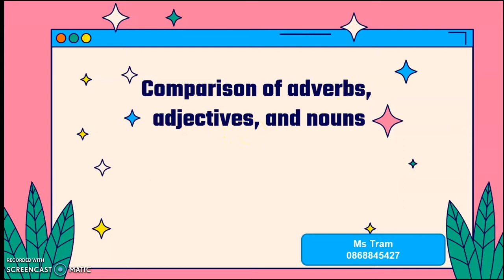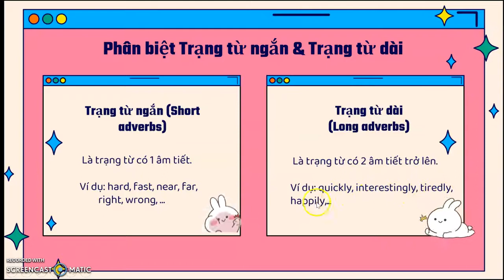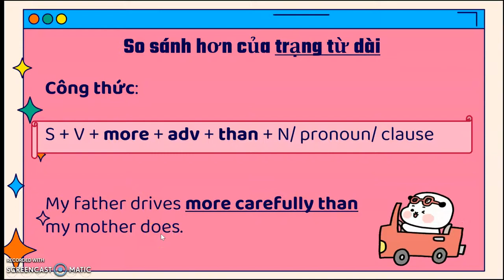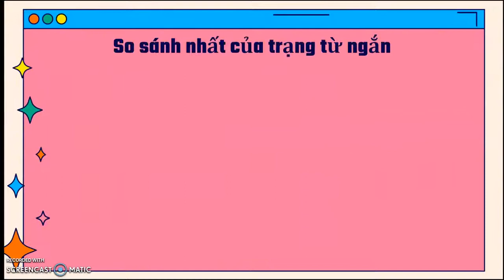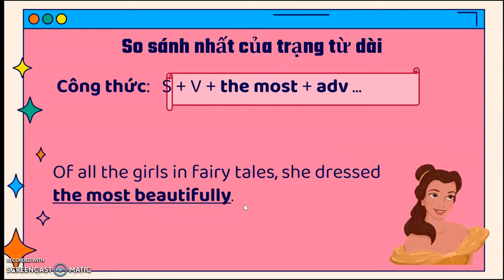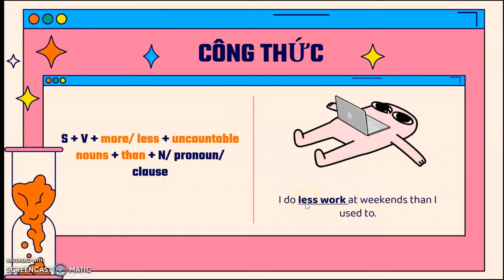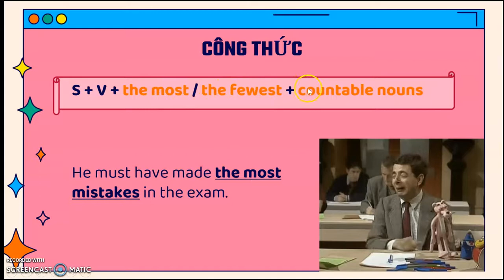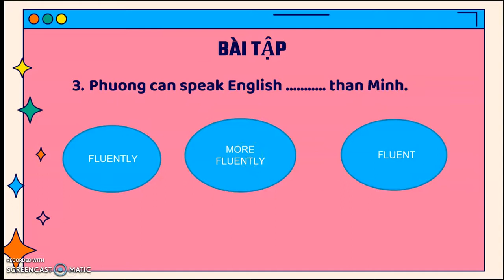các loại so sánh của trạng từ và danh từ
Hãy inbox để đăng kí lớp tiếng anh online của cô Trâm nhé